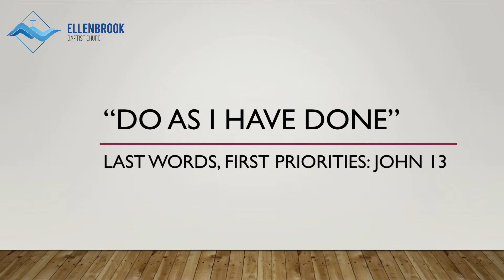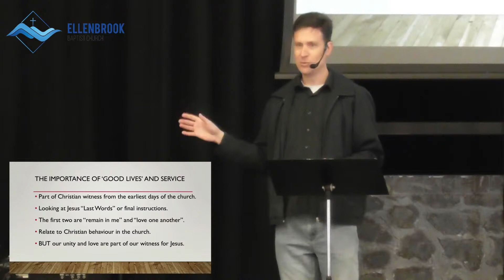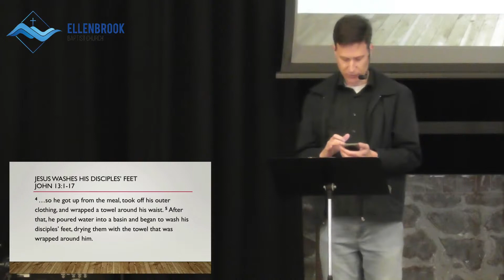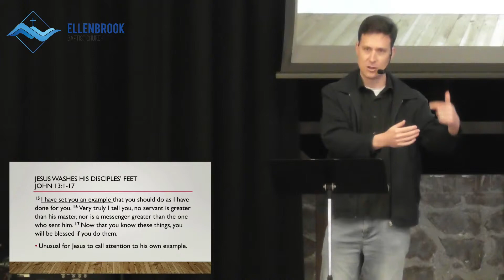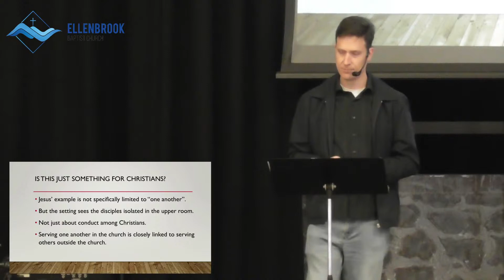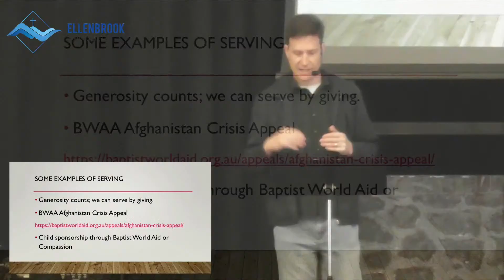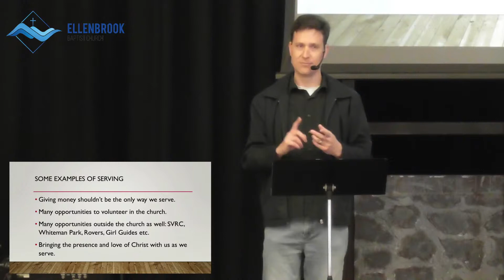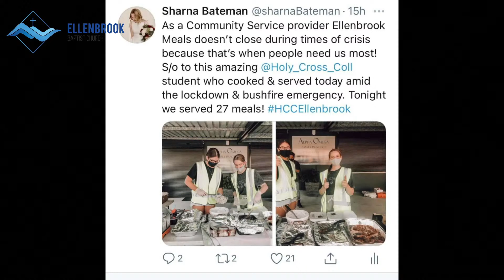Do as I Have Done - Pastor Rick Fletcher | EBC Sermon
John 13

Join us at Ellenbrook Baptist Church for our 9:30 am service.
Last Words; First Priorities